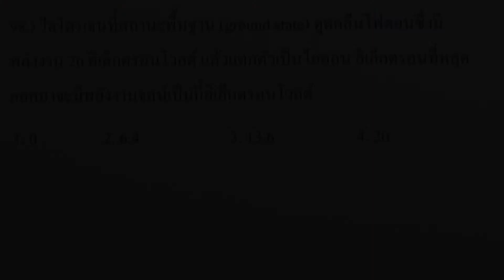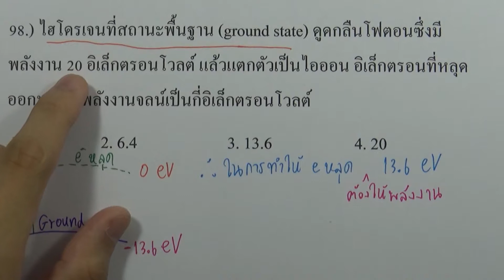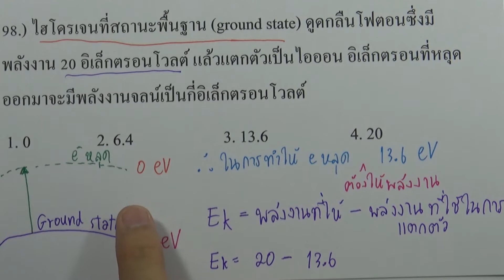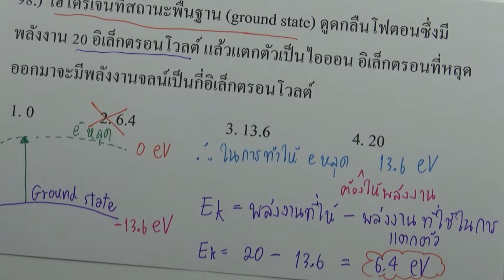โจทย์ฟิสิกส์ ม.ปลาย : ฟิสิกส์อะตอม ข้อ98